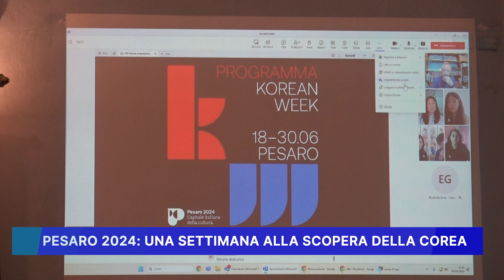PESARO 2024: UNA SETTIMANA ALLA SCOPERA DELLA COREA